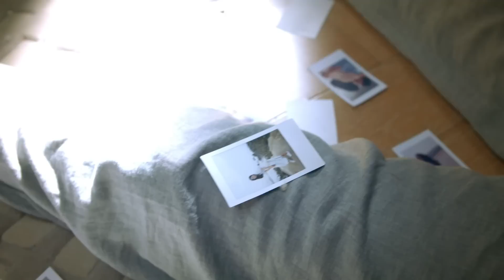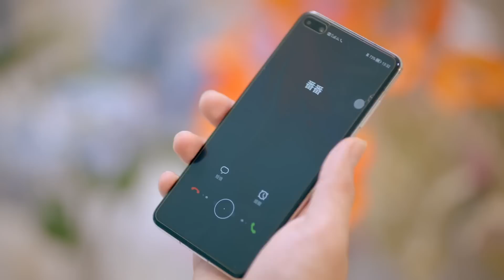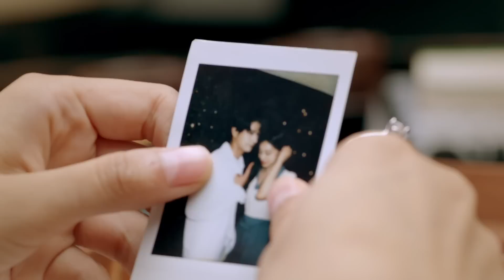Неожиданная любовь 11 (русская озвучка) Love Unexpected （Гун Ваньи, Ян Тиндун）平行恋爱时差китайские дорамы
Главный герой Сюй Но с тяжелым прошлым живет абсолютно без чувств и эмоции. В связи с холоднокровием и категоричностью его окружало много врагов. Дабы быть спокойным за свою жизнь Сюй Но берет к себе в подчиненные телохранителя Кэ Си, которая неплохо владеет боеыми искусствами. Находясь постоянно рядом, молодой человек и девушка узнают друг друга ближе. И чувства Сюй Но вновь приобретают яркие краски!

жанр: мелодрама, мистика, романтика, фантастика
в ролях: Гун Ваньи 龚婉怡, Ян Тиндун 杨廷东